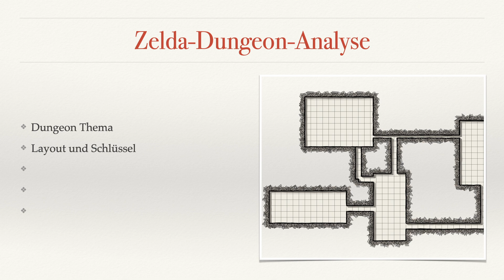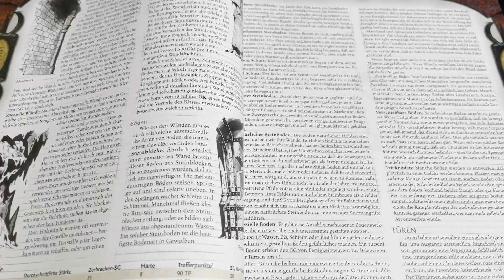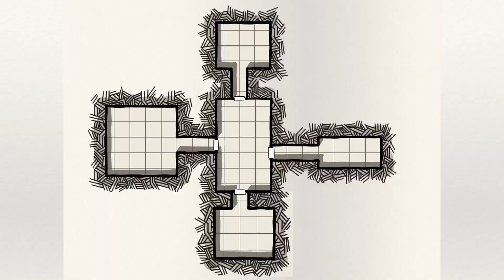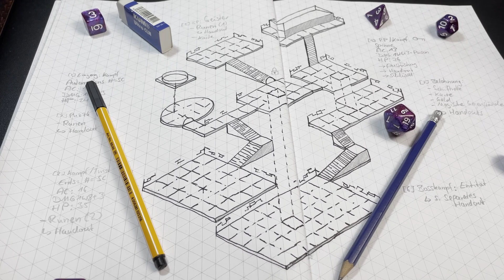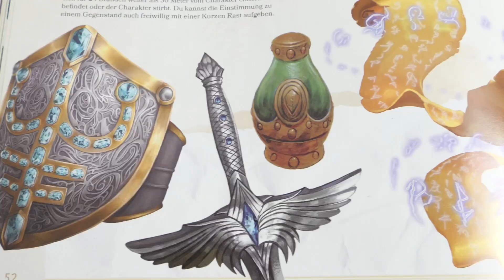5 Schritte zum epischen Dungeon: Zelda Style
Willkommen zu einer epischen Reise, bei der die Welten von Zelda und Pen & Paper aufeinandertreffen! 🎮🐉
In diesem Video enthülle ich, wie du das Beste aus beiden Welten in deinem eigenen Dungeon-Design nutzen kannst. Mit diesen Tipps werden deine Dungeons nicht nur epischer und packender, sondern auch unvergesslich für deine Spielgruppe!
Wir tauchen tief ein in die faszinierenden Designprinzipien von Zelda-Dungeons und wie du diese in deine Abenteuer integrieren kannst. Egal, ob du anfängst oder fortgeschritten bist, diese Tipps werden deine Spiele auf das nächste Level heben!
Am Schluss habe ich noch einen Bonus-Teil mit Horror-Elementen vorbereitet!

Wenn du:
🎲 Deine D&D-Sessions spannender gestalten willst...
🏰 Deine eigenen Dungeons kreieren möchtest...
🔮 Inspiriert werden willst von den besten Zelda-Dungeon-Designs...
...dann ist dieses Video genau das Richtige für dich!

🔍 Inhaltsverzeichnis:
00:00 - Intro
00:21 - Analyse von Zelda-Dungeons
00:58 - Thema & Atmosphäre
02:04 - Layout & Schlüssel
05:13 - Interaktion & Rätsel
07:45 - Magische Gegenstände
08:57 - Mini-Bosse & Endbosse
09:40 - BONUS: Horror-Elemente

✅ Amazon ▶▶ Bald verfügbar

Bilder  ▶▶ Stockphotos & Wizards of the Coast